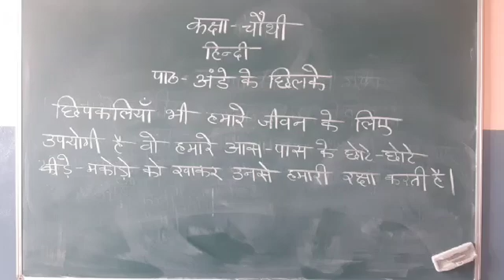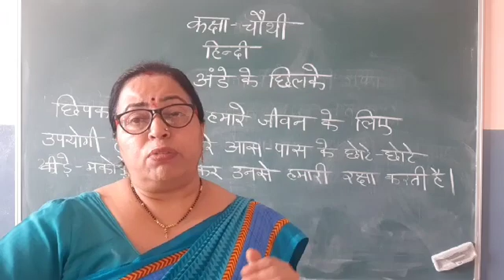SJS - NGH Class 4 HINDI - 14